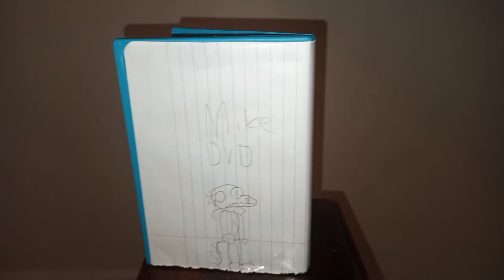Mike dvd trailer